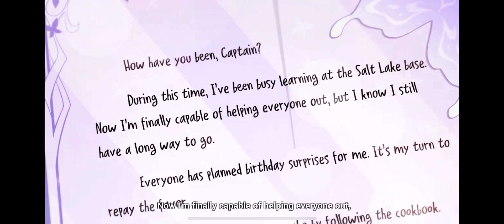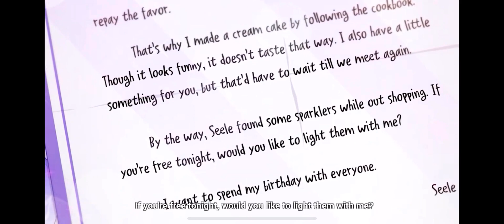Happy Birthday! Seele 🎂💙 | Honkai Impact 3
Too simple isn’t? 🤔 idk but they should add a short story at least…